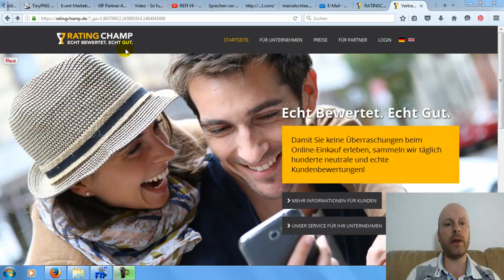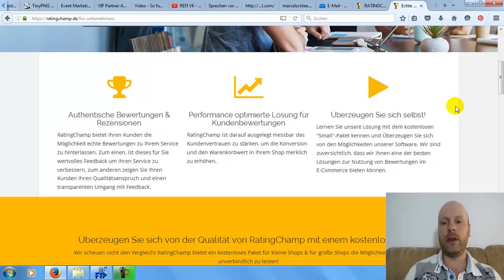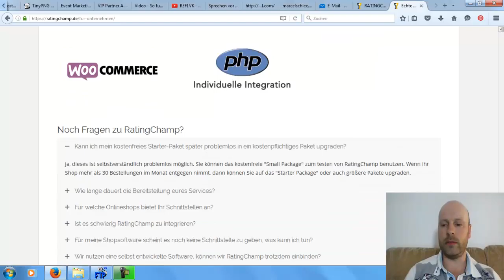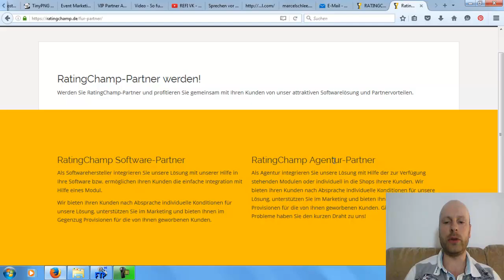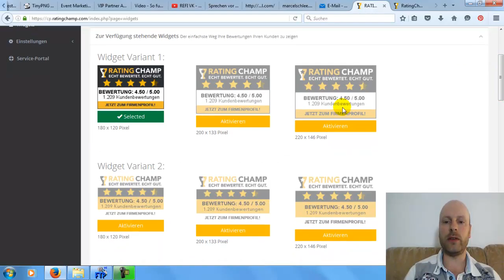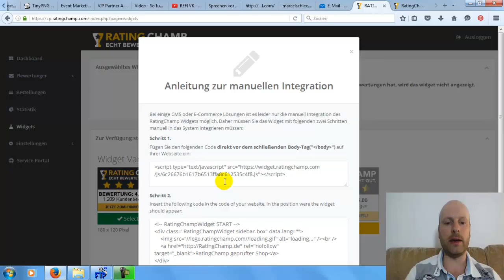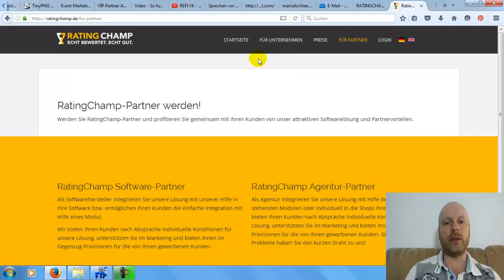Mehr Kunden gewinnen durch echtes Kundenfeedback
Mehr Kunden gewinnen durch echtes Kundenfeedback (► zum RatingChamp Feedback Widget für Deinen Online Shop oder Website)

Die Kundengewinnung über das Internet spielt eine immer wichtigere Rolle im Rahmen der Digitalisierung der modernen Arbeitswelt. Daher sind Strategien, Konzepte und Techniken gefragt, mit denen man nachhaltig mehr Kunden gewinnen kann. Die Zauberworte der erfolgreichen Kundengewinnung lauten u.a. Vertrauensaufbau, Problemlösung, Expertenstatus, Referenzen und Kundenfeedback.

Wenn Du einen WordPress-Blog, eine Website und einen Online Shop betreibst, mehr Umsätze generieren und Online letztlich mehr Kunden gewinnen möchtest, dann benötigst Du aussagekräftige Referenzen, zufriedene Bestandskunden und insbesondere ehrliches Kundenfeedback, welche Dir und Deinen Produkten Vertrauen in den Augen Deiner Zielgruppe verschaffen. Wie kann das funktionieren?

Das WordPress und Website Widget von RatingChamp ermöglicht es Dir, authentisches und ehrliches Feedback von Deinen Kunden zu bekommen, dieses auf Deiner Website bzw. Online Shop zu integrieren und für Deine potentiellen Neukunden sichtbar zu machen. Wenn Deine Online Shop Besucher beispielsweise sehen, dass Dein Angebot mit 5 Sternen bzw. Punkten bewertet wurde, dann wird das Vertrauen in Deinen Web-Service deutlich steigen und zu mehr Verkäufen führen Mittels RatingChamp kannst Du Kunden zu Fans machen und neue Kunden begeistern ebenfalls Deinen Service in Anspruch zu nehmen.

Weiterführende Infos zum Thema mehr Kunden gewinnen:
(Mehr Kunden gewinnen mit dem Rating Champ Widget)
(Rating Champ Kundenfeedback für Online Shops und Unternehmen)
(Online Kunden gewinnen durch Vertrauensaufbau via ProvenExpert)

Mit dieser Screencapture Software erstelle ich meine Online Business Tutorials & Internetprodukt-Vorstellungen